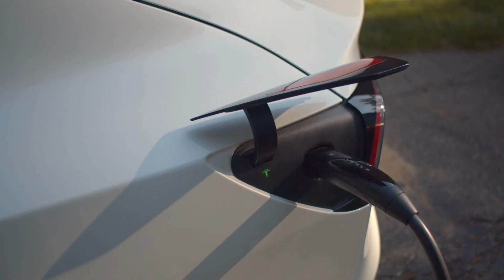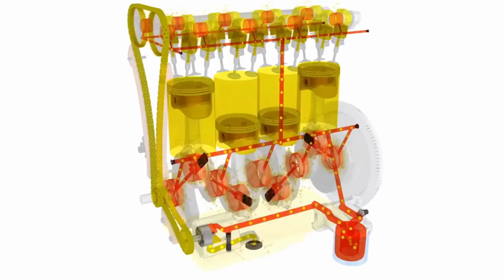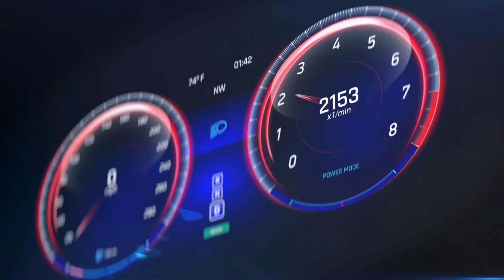BYD CEO: This NEW Engine Will DESTROY The Entire EV Industry for Good!